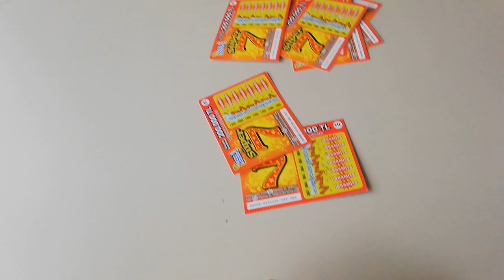Süper 7 Kazı Kazanda Büyük İkramiye💰 200.000 💰 Çılgına Döndü...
Kazı Kazan Kazımak